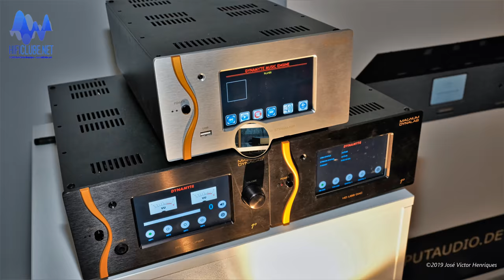HIGH END 2019 MUNICH - Day Four - Photo report by JVH for Hificlube.net